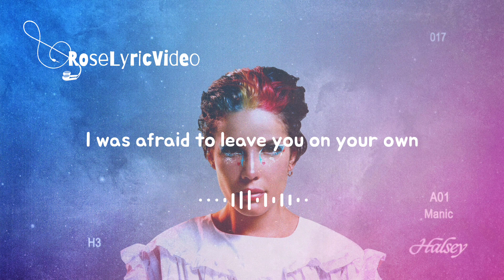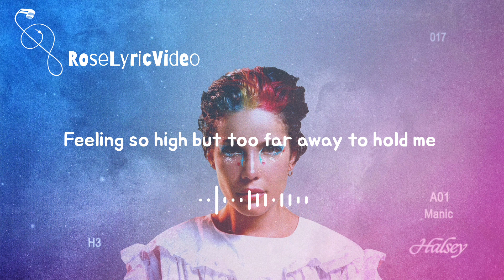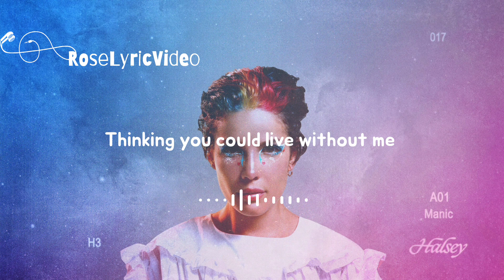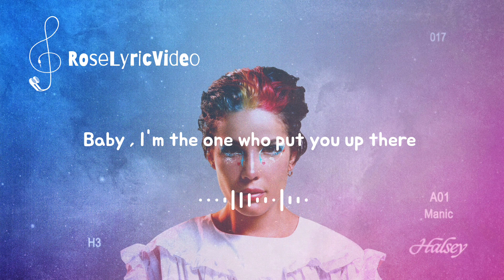Without me , Halsey , lyric video @halsey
lyrics :

Took it so far to keep you close
And if they laugh , then fuck 'em all
Gave love 'bout a hundred tries
Just running from the demons in your mind
Then I took yours and made 'em mind
I didn't notice 'cause my love was blind
Said I'd catch you if you fall
So tell me how's it feel